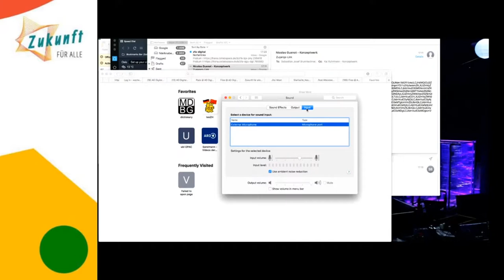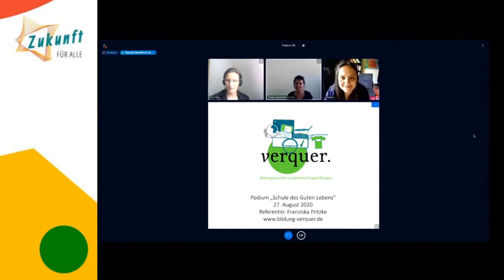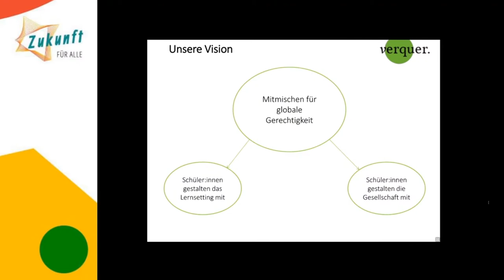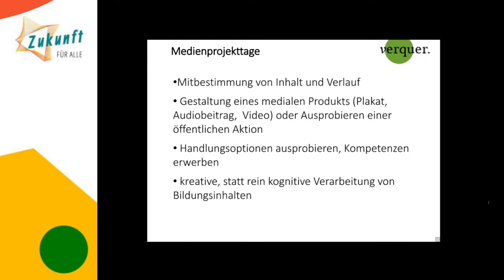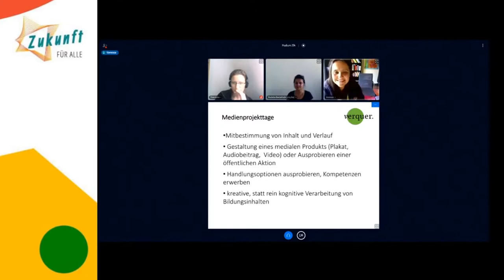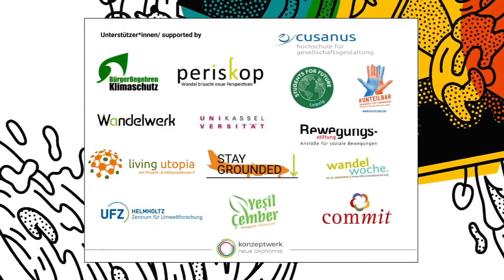Podium - Die Schule des Guten Lebens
Wie sieht eine Schule im Jahr 2048 aus? Wie lernen wir und wie begegnen sich hier Menschen? Wie funktioniert hier Globales Lernen? Wer bestimmt über was? „Schule“ im Jahre 2048 wird ganz anders sein als heute. Klar ist: Sie wird sich an einem guten Leben für alle orientieren und: Sie unterstützt Menschen dabei, eine solidarische Lebensweise zu leben. Um ein Gefühl dafür zu bekommen, was das genau bedeuten kann, wollen wir einen Blick in die Zukunft wagen und durch verschiedene Brillen schauen.

Sprecher*innen:
Margret Rasfeld
Samira Ghandour
Ângela Biz Antunes
Rudaba Badakhshi
Franziska Pritzke und Peter Schulz
Vanessa de Oliveira Andreotti